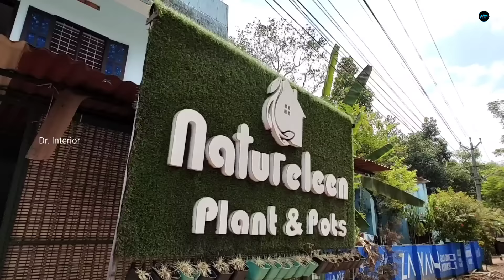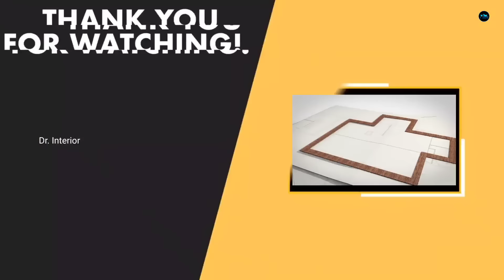Artificial Grass 32 രൂപ മുതൽ|Grass Landscaping ideas|Landscaping trends|Price|Quality|Dr. Interior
Ria Agencies
Near Police Station
Chakkuvally
Kollam
Kerala

Dr. Interior
Business promotion  &
Interior Consultation
please contact

🌟. Query Solved
Dr. Interior
Artificial grass
Natural grass
Artificial grass grade
Artificial grass density
Artificial grass thickness
Artificial grass ditexrate
Artificial grass malayalam
Artificial grass kerala
Artificial grass landscaping kerala
Artificial grass kerala Landscaping
Natural grass kerala
Natural grase malayalam
natural grass landscaping
Artificial grass Laying
Natural grass laying
artificial grass quality
artificial grass price
How to lay artificial grass
How to install artificial grass
How to install natural grass
Installation of grass
installation of artificial grass
artificial grass of landscaping
landscaping ideas
landscaping malayalam
landscaping kerala
grass landscaping
Natural grass landscaping
landscaping ideas kerala
grass maintenance
Grass price
grass price kerala
artificial grass kerala
price of artificial grass
artificial grass unboxing
indian artificial grass
china grass
Artificial china grass
china artificial grass
Vietnam grass
Vietnam artificial grass

0:00 - Intro
0:41 - Grass
0:51 - Artificial grass
01:28 - Artificial grass laying
01:54 - Grass grade and quality
02:09 - Indian grass
02:34- Grass density
02:56 - Grass thicknes
03:25 - Foot ball turf grass
03:48 - Artificial grass price
04:02 - 50 mm thicknes grass
04:32 - 60 mm thicknes grass
05:03 - Garden landscaping grass
05:26 - Artificial grass disadvantages
06:13 - Quality of artificial grass
06:27 - Diffrence between artificial grass & Natural grass
07:01 - Quality artificial grass
07:24 - artificial grass quality
07:53 - China artificial grass quality
08:20 - Squre feet rate of artificial grass
09:26 - What are the problems of artificial grass
10:00 - Exterior artificial grass
10:25 - Wellspun full green grass
11:14 - Well spun indian artificial grass
12:09 - Garden landscaping grass
12:41 - Thicknes of different grasses
13:01 - Advantages of artificial grass
14:08 - Budget friendly landscaping
14:23 - Budget friendly grass
14:38 - Imported grass price
14:56 - Warrenty of artificial grass
15:23 - Exterior usage artificial grass
16:10 - Natural grass Advantage and disadvantage
17:14 - Artificial grass installation
17:36 - Water drainage of artificial grass
18:11 - Quality of artificial grass
19:16 - Infills of artificial grass
19:33 - Artificial grass for landscaping
20:25 - Landscaping meterials
20:40 - Landscaping methods
20:52 - Service & network
21:12 - Landscaping ideas & method
21:52 - Outro
22:33 - End

My Gadgets :
Camera : MI 10 T Pro
Mic         : Rode Go 11
Tripod    : Ziyum 10
Gimbal   : Dj Ozmo 4
Lights     : Simpex professional video Led light